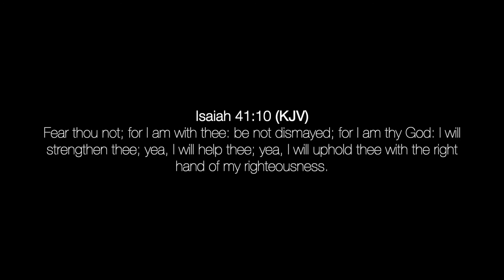COVID-19 ICU Ward | The Love of Jesus Christ Testimony